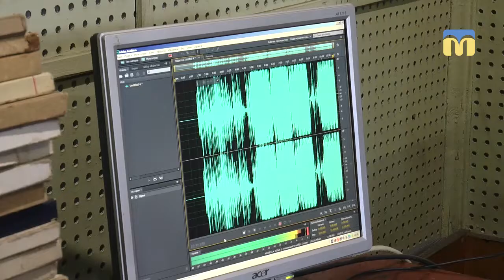Спільний проект до дня народження Т. Шевченка реалізують нацгвардійці та журналісти Суспільного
Спільний проект до дня народження українського поета Тараса Шевченка реалізують миколаївські військові Національної гвардії та журналісти Миколаївської філії Національної суспільної телерадіокомпанії. Першого березня відбулась перша зустріч, тракт і запис пісні на текст балади Шевченка “Тополя”.
Авторка: М. Савицька
Оператори: Ю. Кускова, Ю. Руденко